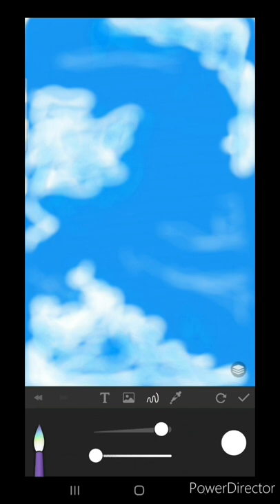digitel drawing paint app